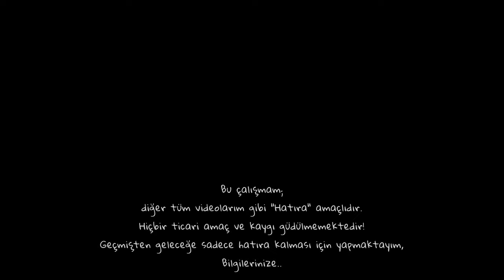Doğal Yollarla Karavana Su Temini | Water Supply To The Caravan By Natural Means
Video içeriğinde;

Karavan Hayatında;
her fırsatı değerlendirmek, zor şartlarda hayatı idame etmek için her fırsatı değerlendirmek gerekiyor 💪
Bu videoda Doğal Yollarla Karavana Su Temini ediyorum 💧
Water Supply To The Caravan By Natural Means
Bu videodaki görüntüler;
15 Nisan 2023 tarihleri arasında çekilmistir.
Bu çalışmam;
Bilgilerinize..